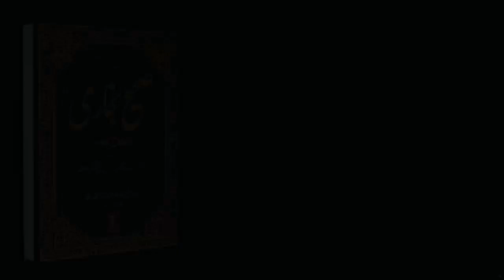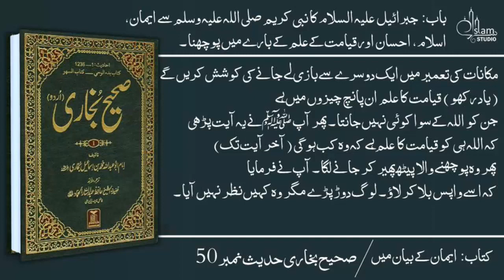Sahih Bukhari, Hadeeth No. 40-50, Urdu, Bukhari Sharif